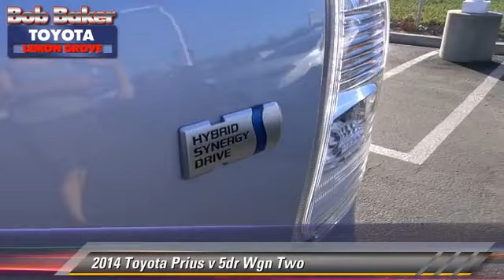Bob Baker Toyota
6800 Federal Blvd near San Diego La Mesa Spring Valley Broadway Heights Redwood Village National City El Cajon CA 91945

[DFIN:3:2952455:I:4072:FD60E4B1:aff68ae1fd432a65c2d76f0189c66fd2]